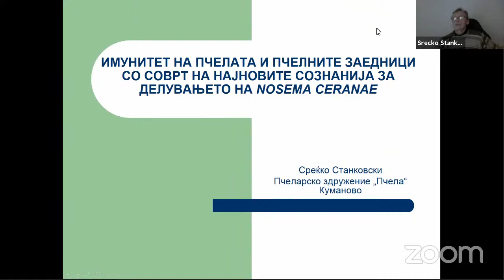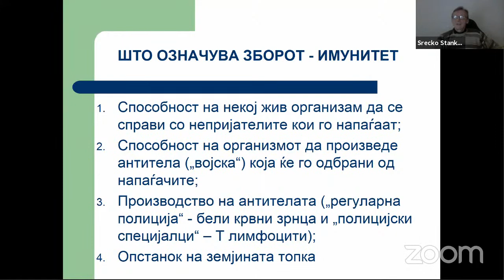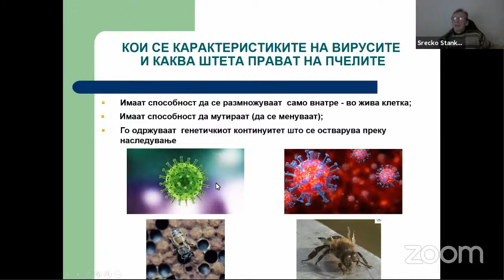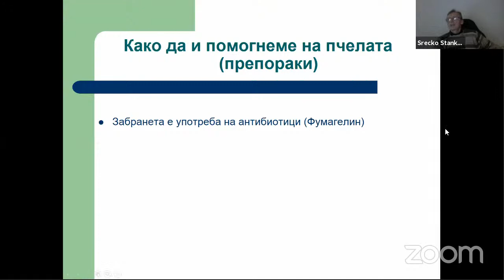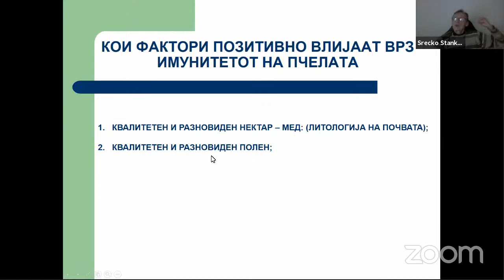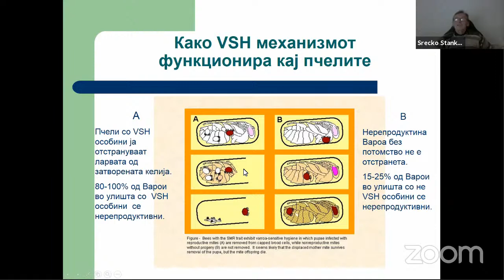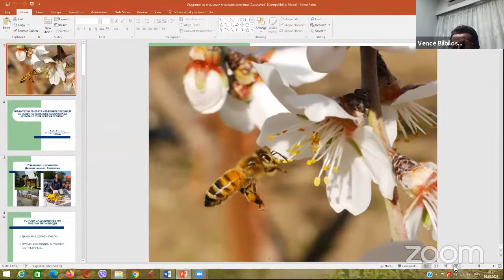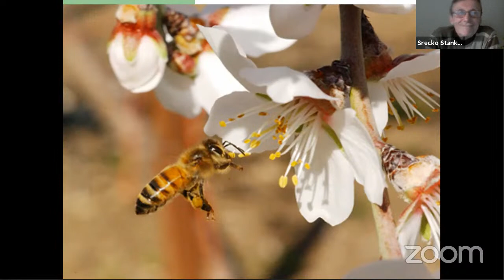Имунитет на пчелата и пчелното семејство со осврт за најнови сознанија за Nosema Ceranae